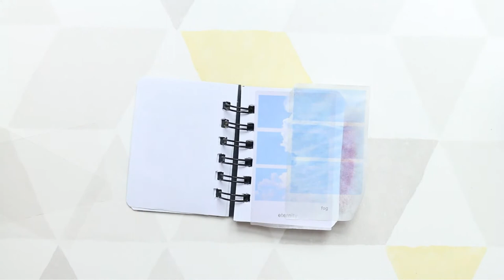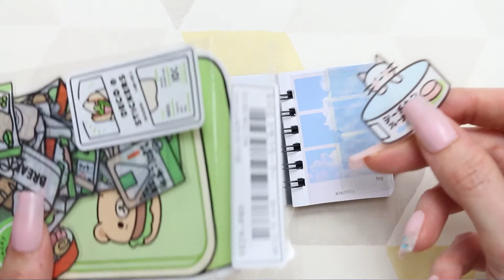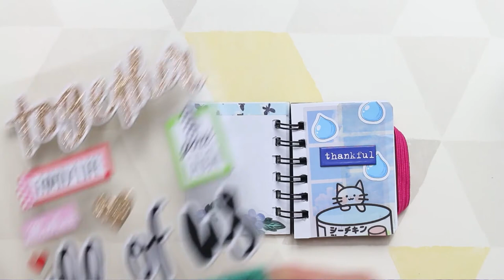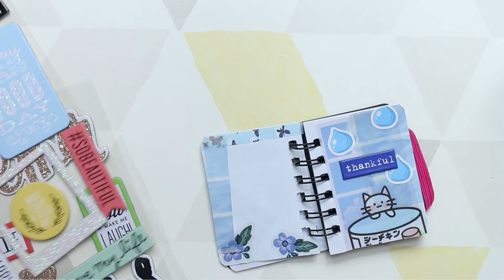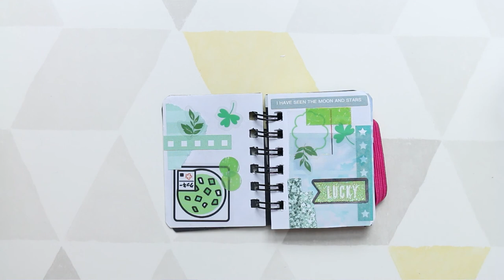Silent Planning, Colour Planner, ASMR, No Talking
Hey everyone, welcome to a new series on my channel ✨ 10 minutes of peace ✨ This tiny planner is now my colour planner and i will decorate it each week with a solid colour or theme. I need help deciding which to do each week so, comment down below your favourite colour, theme or word and i will decorate the pages xx I hope you like this video, I will put them all into a playlist so you can just relax and slow down for a few minutes and watch some soothing videos.